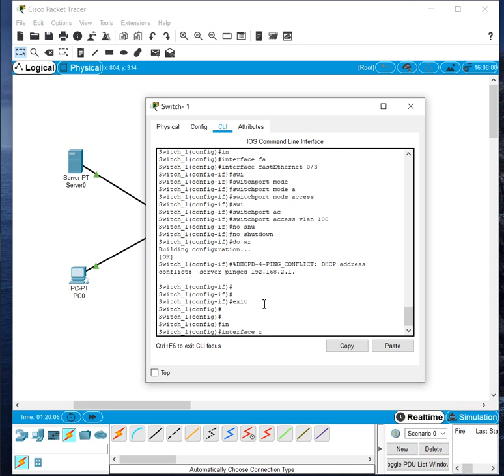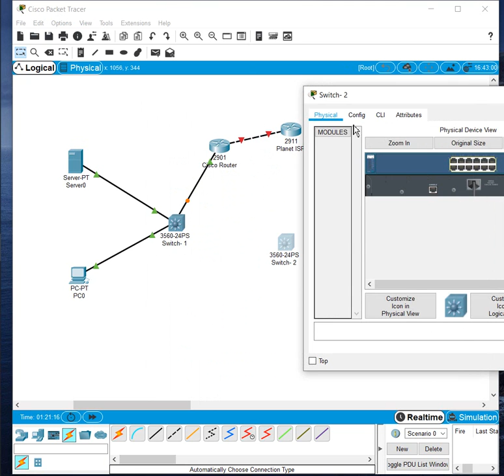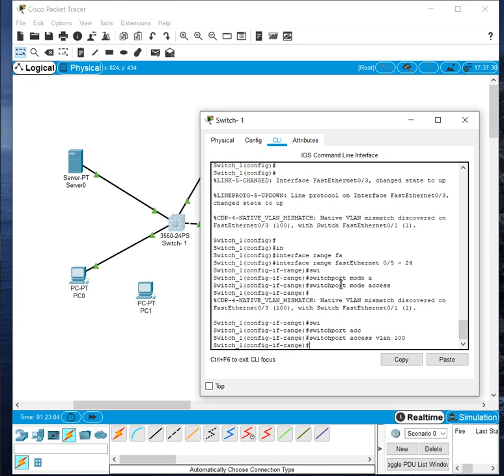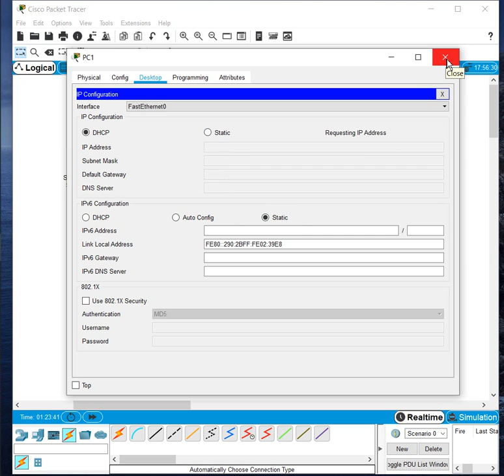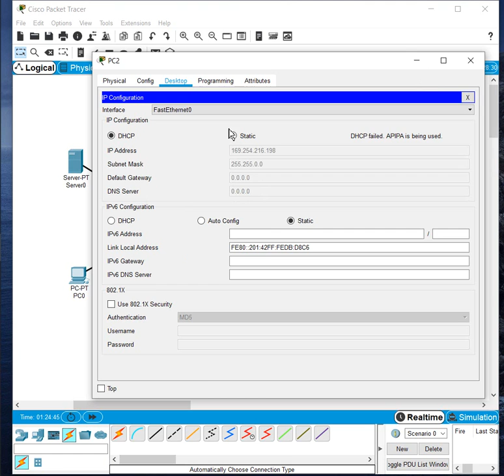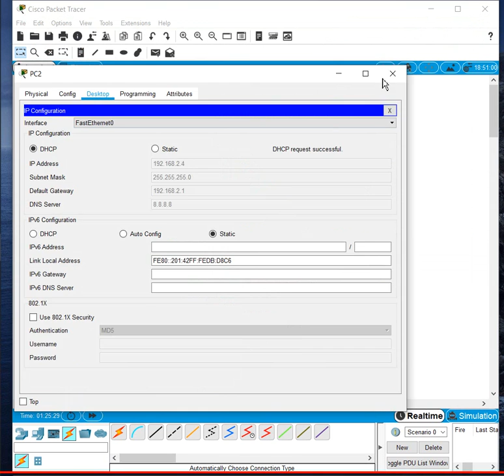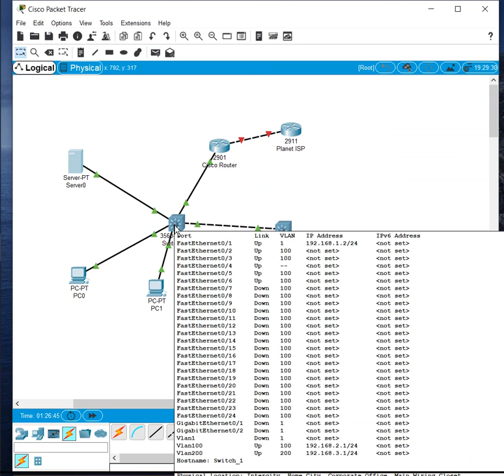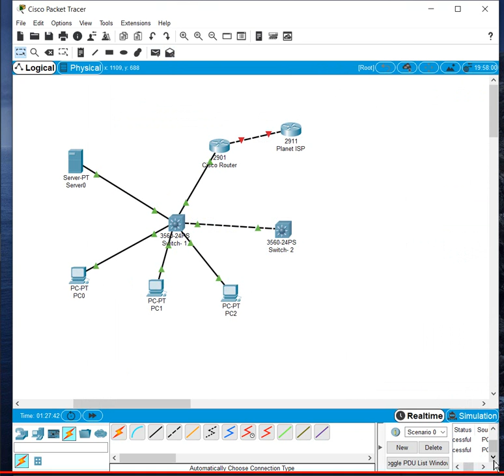Basic InterVLAN Cisco - Part 2 - Thong THAO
Created by Thong THAO

- FastEthernet 0/0  ຫຼື ຂານອກທີ່ອິນເຕີເນັດເຂົ້າມາ.
Cisco-Router(config)#
Cisco-Router(config)interface gigabit 0/0
Cisco-Router(config-if)ip address dhcp
Cisco-Router(config-if)ip nat outside
Jan  2 12:05:12.059: %DHCP-6-ADDRESS_ASSIGN: Interface FastEthernet0/0 assigned DHCP address 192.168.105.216, mask 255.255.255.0, hostname Cisco-Router
Cisco-Router(config-if)description CONNECT TO Planet
Cisco-Router(config-if)no shutdown
Cisco-Router(config-if)exit
- Port fastEternet 0/1 ຂາໃນທີ່ແຈກອິນເຕີເນັດ.
Cisco-Router(config)ip nat inside source list 100 interface fastEthernet 0/0
Cisco-Router(config)do wr (ແມ່ນການບັນທຶກ ຫຼື ເອີ້ນວ່າ Save)

- ຕັ້ງພອດ (Port) FastEthernet 0/48  ຫຼື ຂາທີ່ເຊື່ອມຕໍ່ກັບເລົາເຕີ (Router).
- ຕັ້ງຊື່ໃຫ້ແຕ່ລະວີແລນ (vlan).
ຕັ້ງໄອພີເອດເດັດສ (IP Address) ໃຫ້ແຕ່ລະວີແລນ  (vlan).
- ຕັ້ງ IP dhcp pool.
- ຕັ້ງພອດ (Port)  Ethernet 1/0/47  ເອເຊັດສພອດ (Access Port).
- ໄອພີເລົ້າ (IP Route) ເລົ້າໄປຫາໄອພີຂາໃນທີ່ເລົາເຕີ (Router).
Switch-L3(config)ip routing
Switch-L3(config)ip route 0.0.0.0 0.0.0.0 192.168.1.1
Switch-L3(config)#